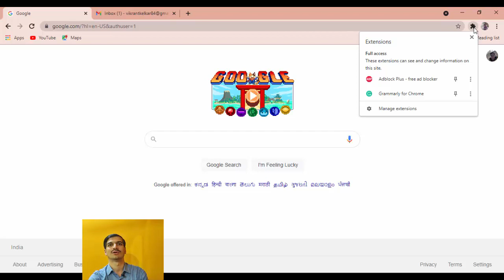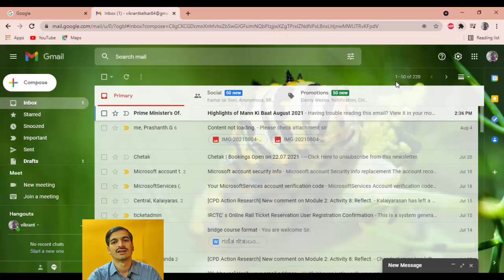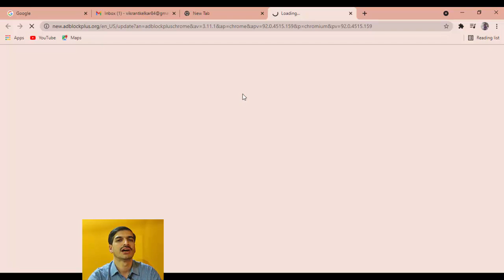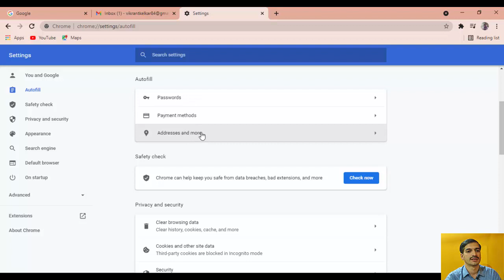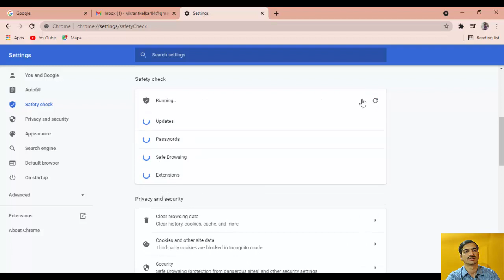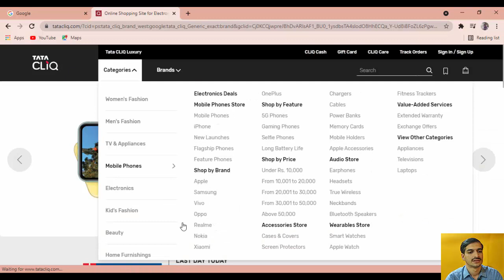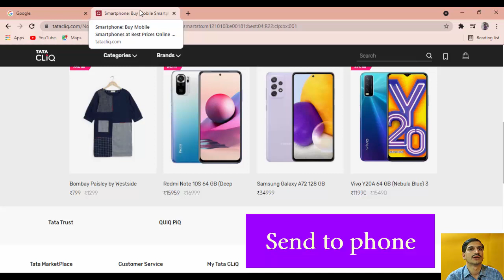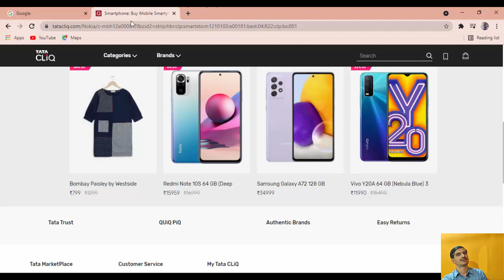Chrome extensions and tips explained in Kannada.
Solve grammar error issues with Grammarly, Adblocker to block and pop-ups, security check options and Send to phone options explained in the video.

Timestamps:

00:00 Let's get started
00:49 Grammarly
02:24 Ad-block plus
04:25 Autofill
05:35 Safety check
08:10 Send tab to phone

Links of extensions-
Grammarly

If send to phone doesn't work directly use below address and paste it in URL entering space press enter and close all tabs and open again.

chrome://flags/enable-send-to-flag (Copy and paste this to adress bar - press enter)
Code courtesy-Ravindra Meena Code of duty